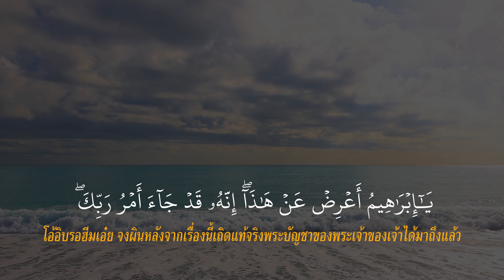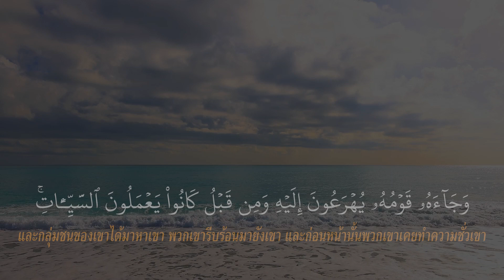قَالُوٓاْ أَتَعۡجَبِينَ مِنۡ أَمۡرِ ٱللَّهِۖ